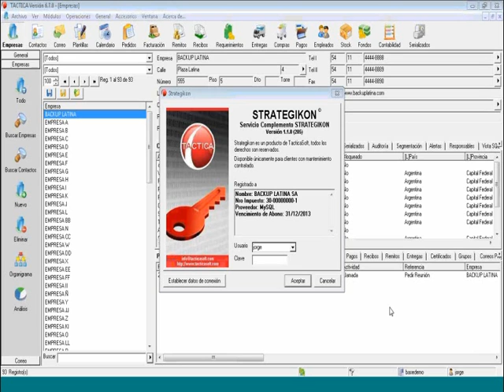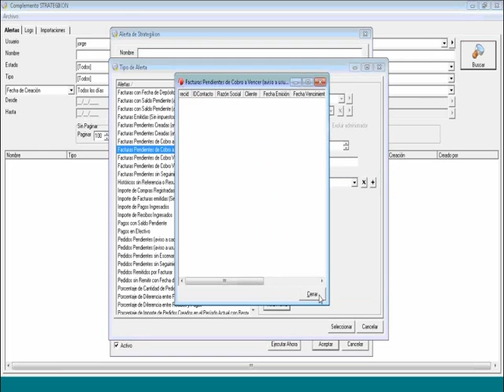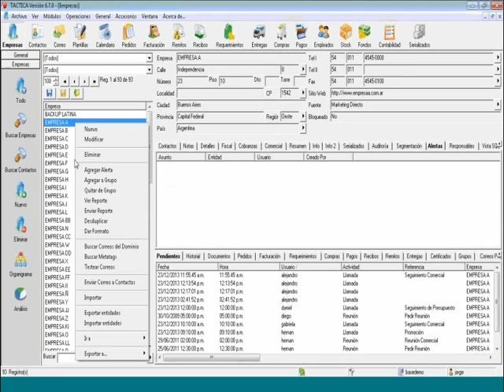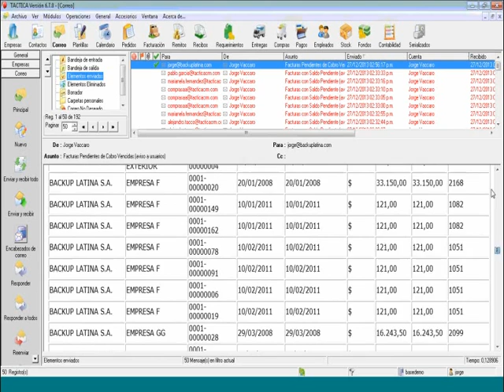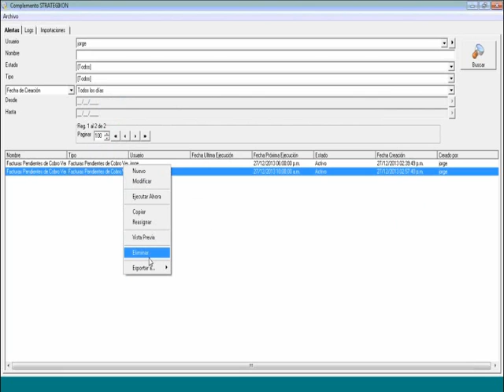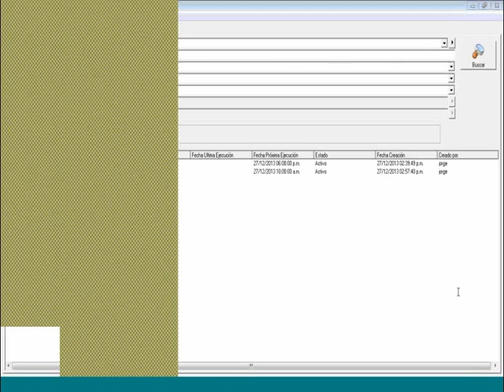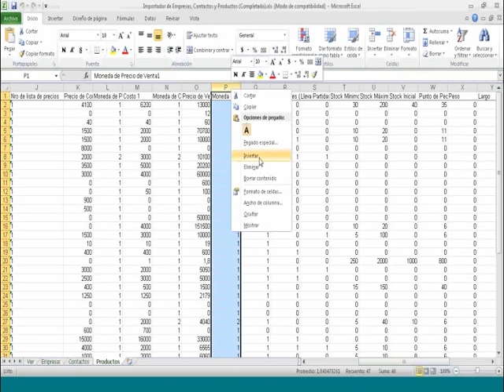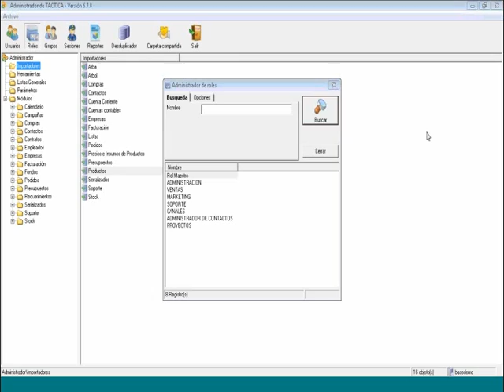Curso de STRATEGIKON - 27 de Diciembre de 2013